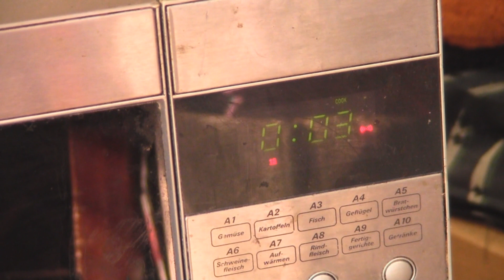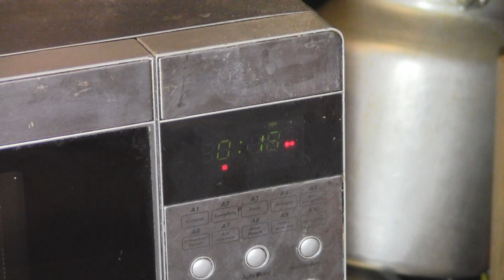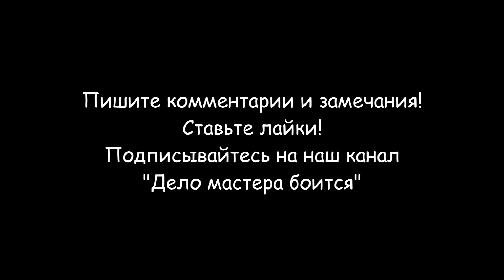Микроволновка работает но не греет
Если микроволновка работает но не греет, то в первую очередь проверьте предохранитель. Это наиболее распространенная поломка. Возможные причины, почему микроволновка перестала греть:
- недостаточное напряжение сети;
- не работает миниатюрный выключатель двери микроволновой печи;
- перегорел сетевой плавкий предохранитель;
- высоковольтный предохранитель в кожухе испорчен;
- плавкий предохранитель на трансформаторе неисправен;
- неисправность удвоителя - диод;
- поломка удвоителя - конденсатор;
- трансформатор не подает напряжение на панель управления;
- неисправность проходного конденсатора;
- не греет электромагнитная лампа - магнетрон.
В моем случае все обошлось ремонтом высоко токового предохранителя. Я заменил перегоревшую нить предохранителя медной проволокой подходящего сечения, просверлив в предохранителе два отверстия.
Это конечно не идеальная замена, но на первое время сойдет. Позже куплю высоковольтный предохранитель и поставлю на место.
Уже около 1 года микроволновка работает в усиленном режиме без проблем.
Содержание видео:
0:00 Вступление
0:23 Как проверить микроволновую печь
1:01 Разборка микроволновой печи
1:37 Проверка высоко токового предохранителя
2:33 Замена и ремонт высоко токового предохранителя
5:30 Проверка высоко токового предохранителя после ремонта
5:51 Чистка микроволновой печи
6:21 Заключение